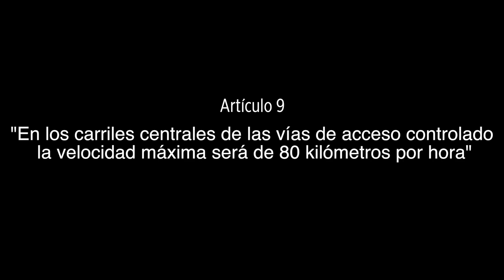Se burlan de Policía con arrancones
Arrancones en avenidas principales de la CDMX sin consecuencia con la policía son parte de lo que presume Alfredo Harp, nieto del empresario Alfredo Harp Helú.

Con todo un canal en youtube dedicado a autos y carreras, el joven de 21 años no es ajeno a ser detenido por agentes capitalinos